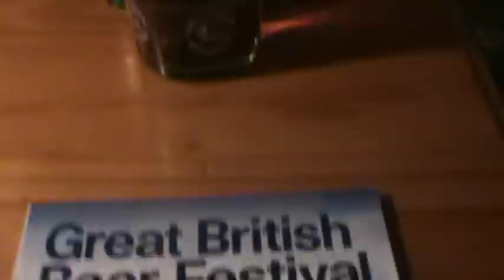#1. Fullers London Pride 4.7% ENGLAND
I'm not your typical type of reviewer i claim early to know nothing of Ales just a guy that loves them and want to share my findings with YT beer peoples out there..I have no knowledge of Ales Hops Noses etc. I leave that to the pro's in YT. But I have found my Holy Grail of Ale which is London Pride.. but if any of you guys out there can help please in my quest for the perfect Ale please point me in the direction of others i will try them tell it the way i taste it..
SKD London Pride Rating 10/10